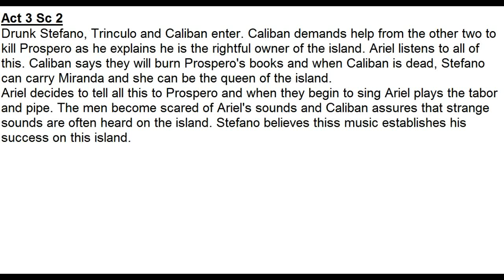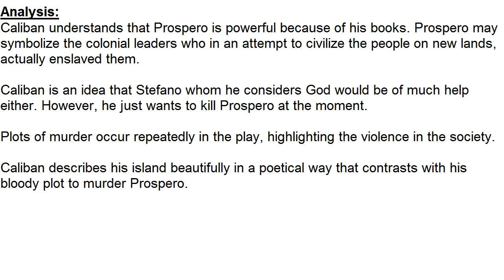The Tempest Act 3 Sc 2 Summary and Analysis to score great marks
In this video, I have provided a complete summary and analysis of ACT 3 SCENE 2 of The Tempest by William Shakespeare to help you get great marks in your examinations.\nSummary and Analysis of the tempest